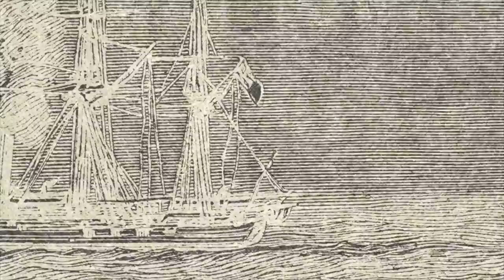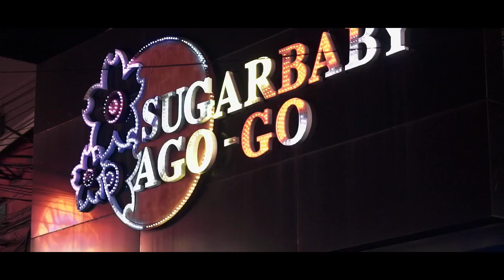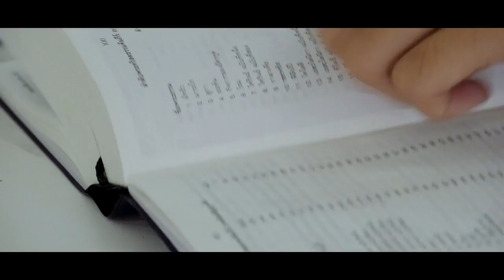Stories: Rescue Sunday (with Rosie Farias)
WHAT IS RESCUE SUNDAY?

In partnership with Destiny Rescue, Rescue Sunday is an opportunity for the Church to become more educated and awakened to the realities of human trafficking - more specifically the sexual exploitation of children.

Human trafficking affects every country around the world and is the fastest growing illegal activity in today’s society. Right now there are at least one million children trapped in the sex trade who are crying out to be rescued. We, as God’s people, are called to rescue the poor and helpless and deliver them from the hand of the wicked. Jesus rescued us so that we can rescue others.

As part of our summer message series called, "STORIES: Sharing Your Faith Adventure With Others," our very own Rosie Farias will share her inspiring testimony and how God is calling her to be a missionary to help rescue exploited children around the world. Join us and bring a friend!

Rescue the poor and helpless; deliver them from the hand of evil people. - Psalm 82:4